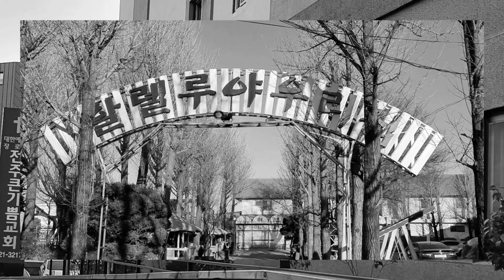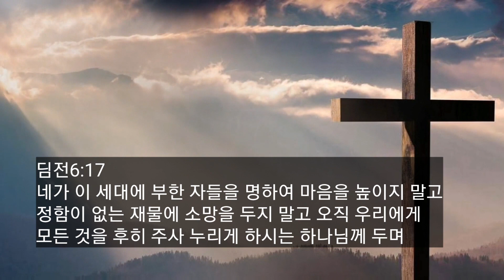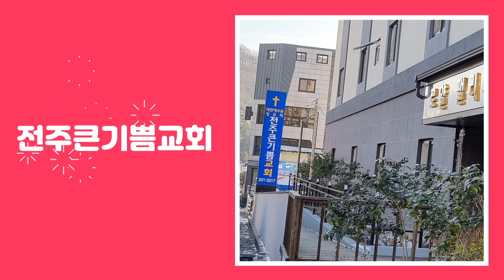할렐루야기도원/2022/10/7(금)전도대원예배 [전주큰기쁨교회/오덕리베들레헴교회]